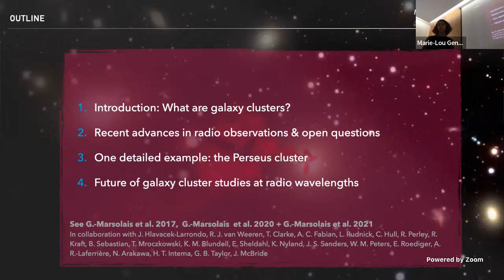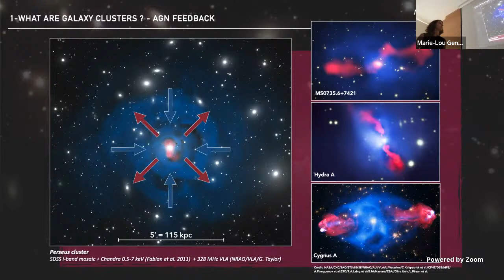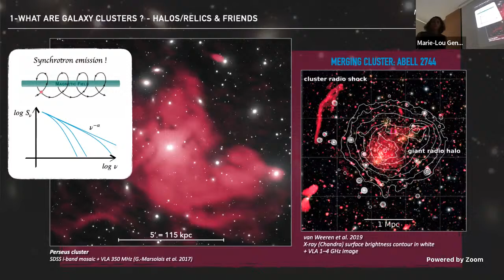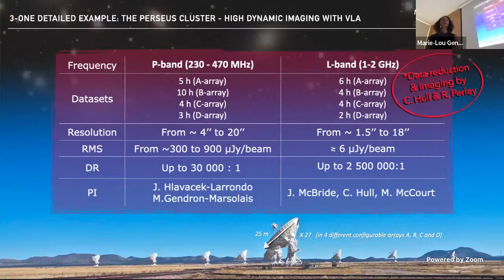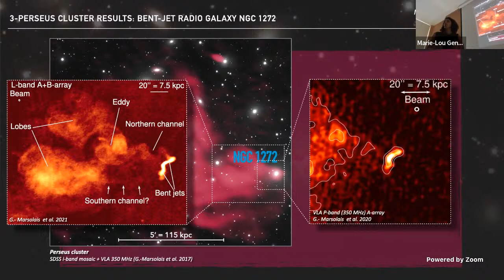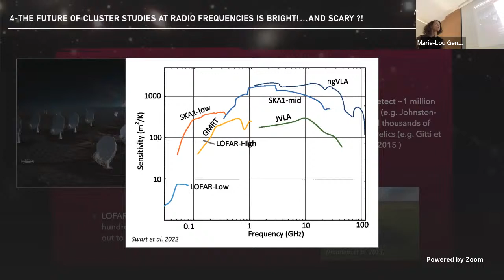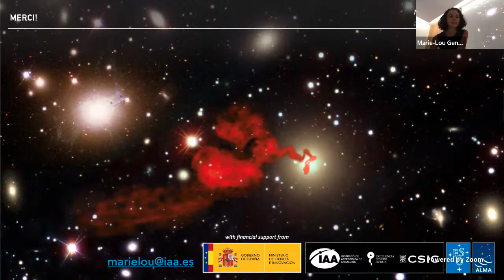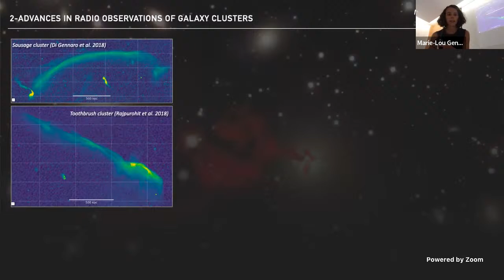A journey into the Perseus cluster of galaxies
The central black hole of active galaxies accretes large amounts of matter and powers jets of relativistic particles that can propagate beyond the host galaxy. Radio galaxies are particularly bright at ∼ GHz frequencies, when the accelerated electrons interact with the magnetic field and produce strong synchrotron emission. Such galaxies residing in clusters evolve in a hot, diffuse, X-ray emitting plasma (the intracluster medium, ICM) which is constantly perturbed, both internally by the outbursts of the central AGN, and externally from interactions with other clusters, groups, and individual galaxies. The ram pressure provided by the relative motion between a radio galaxy and the ICM can bend radio jets, producing a wide variety of distorted morphologies, clearly distinguishable from standard double radio galaxies: the so-called “bent-jet radio galaxies”. The advent of high-sensitivity low radio frequency facilities (such as e.g. VLA, GMRT, LOFAR, MWA, MeerKAT, ASKAP) has recently shed new light on our conception of galaxy cluster’s environments, resolving bent-jet radio galaxies and unveiling diffuse structures extending on large distances without a direct association with a host galaxy (“mini-halos”, “halos”, or “relics”), which origin remain unclear. Overall, the complete picture of diffuse radio emission in these environments is complex and the link between those various sources and the properties of clusters is not yet clear.

Located at a luminosity distance of 78.4 Mpc, the notorious Perseus cluster of galaxies has been the center of numerous discoveries, its proximity allowing high sensitivity and high resolution studies, revealing the physics of clusters at unprecedented levels of details. In this talk, I will present an overview of the deep multi-scale low radio frequency observations of the Perseus cluster obtained from the Karl G. Jansky Very Large Array. These observations have revealed a multitude of new structures associated with the radio lobes of several galaxies and the central mini-halo. Such work is paving the way for future radio telescopes such as the SKAO, which will uncover many more radio sources in these environments and open a new window on the unknown radio universe.